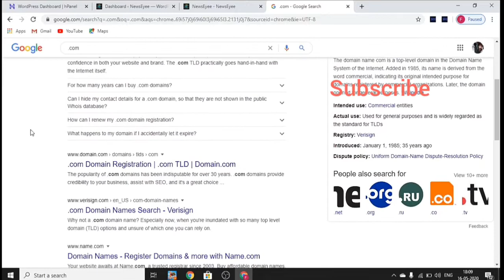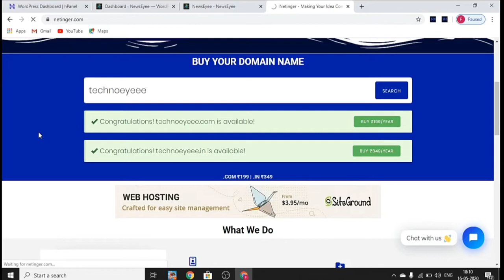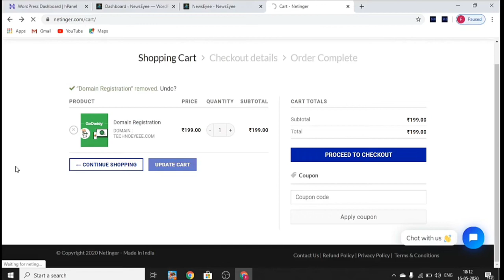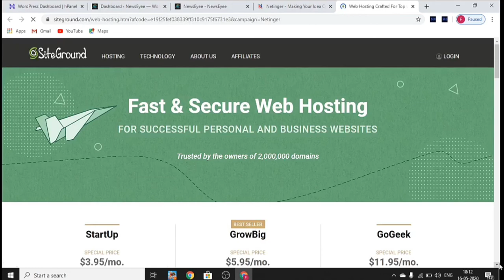Cheapest .COM Domain by Netinger | Domain at Rs 199 Per Year | Murtuza Husain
In Video I'm Going to tell you that how you can purchase .COM Domain at Rs 199 for year. And you can check everywhere it's cheapest. Netinger.com